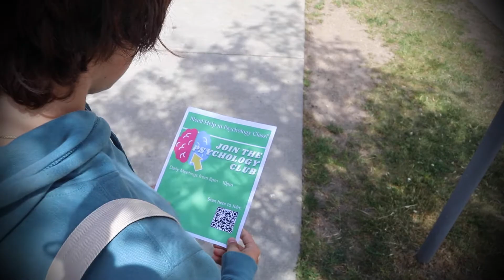Mind Trend Trailer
Major 1 Movie Trailer Project Spring 2022
Produced by Annie, Maggie, Ale, & Mauricio
Edit by Annie & Maggie